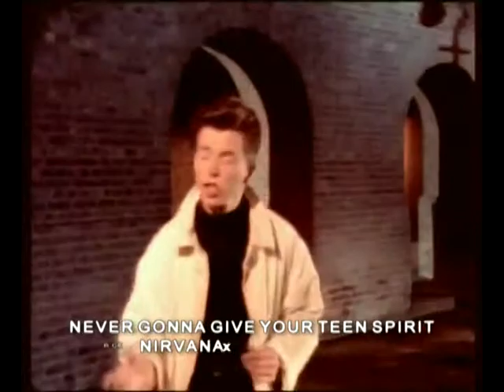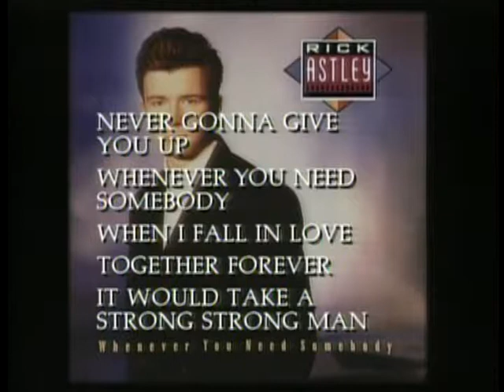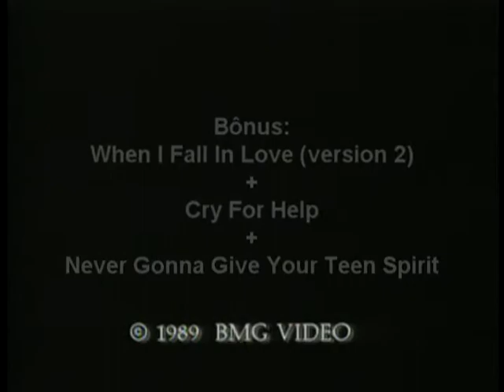RICK ASTLEY X NIRVANA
NEVER GONNA GIVE YOU UP X SMELL LIKE TEEN SPIRITS